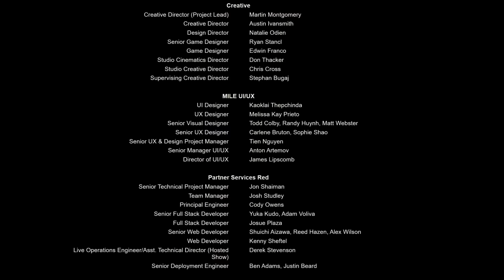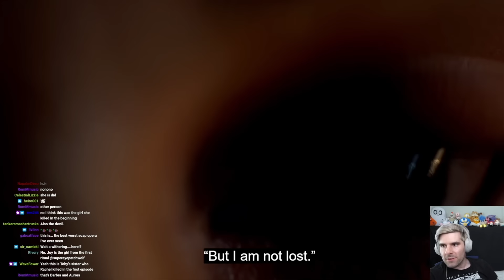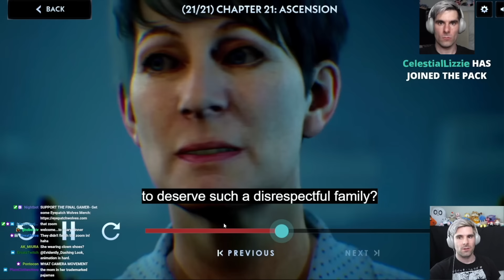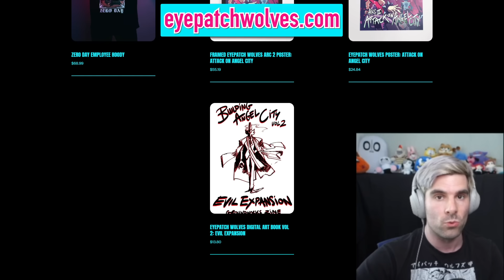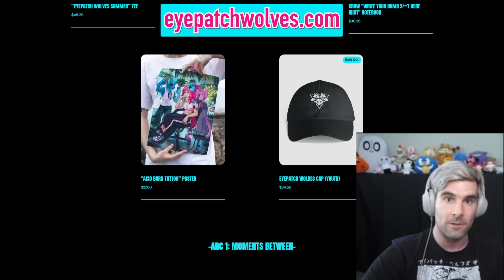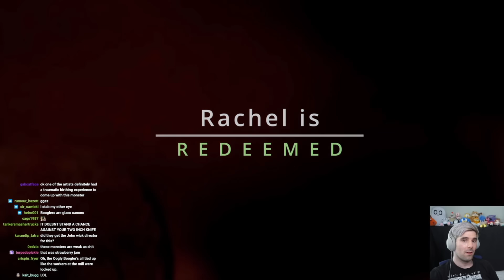Silent Hill Ascension FINAL: INFINITE DISAPOINTMENT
John is R E D E E M E D.